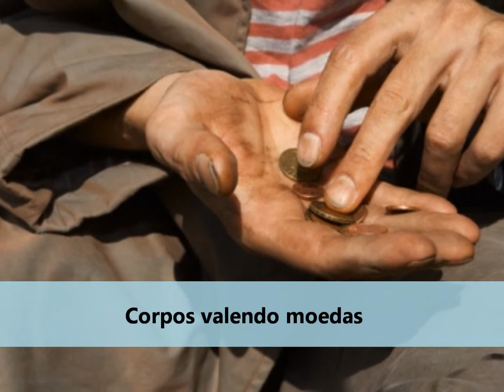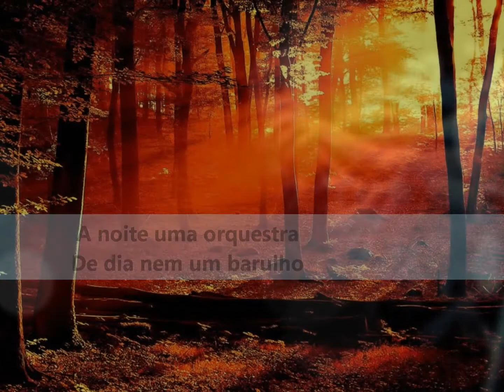Um Fedor sem Pudor (Andre Anlub)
Um fedor sem pudor

Imaginação florida
Cheiro de podridão no ar
Urubu já na corrida
Para longe desse lugar.

Era um chiqueiro sujo
Corpos valendo moedas
Homens eram "ditos-cujos"
Mulheres "pés-de-chinelas".

Tudo na mais imperfeita ordem
Tudo bem para quem é morto
Uma porta escrito "mortem"
Um esgoto mais que torto.

Um fedor nauseabundo
Um pudor que não existe
Zumbis de outro mundo
Nessa vida que em lá persiste.

A noite uma orquestra
De dia nem um barulho
De tarde uma quaresma
Sempre um cheiro de estrume.

André Anlub

André Anlub - Poeteideser® - Pena & Pincel®